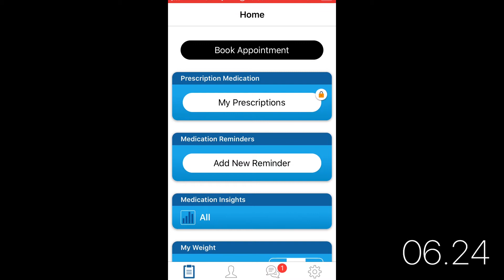How long does it take to book a GP appointment on a smartphone?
We time ourselves booking an appointment. 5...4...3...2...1...go!